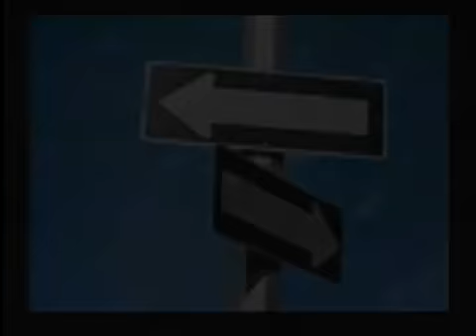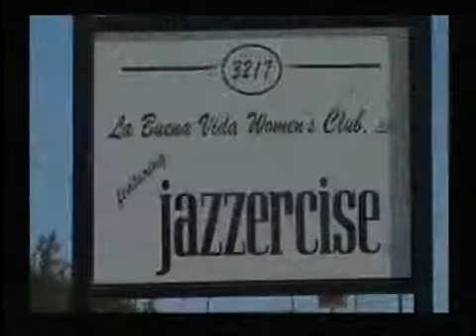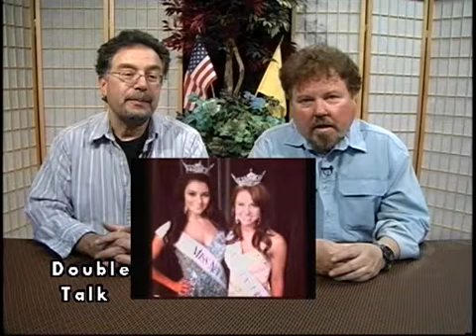Double Talk 12.22.12: Mark Steffen & Michael Mandel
Alternative worlds in case this one didn't work out.  Miss Las Cruces didn't miss the light pole.